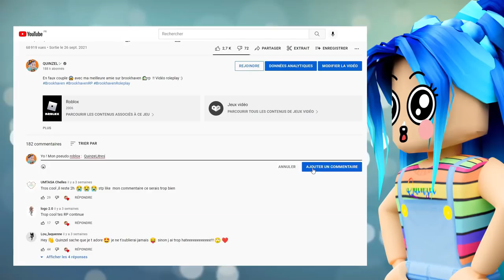DE LA PLUS PETITE A LA PLUS GRANDE DE LA CLASSE 🏫 SUR BROOKHAVEN 🏡RP ! Roblox Brookhaven RP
funny moments